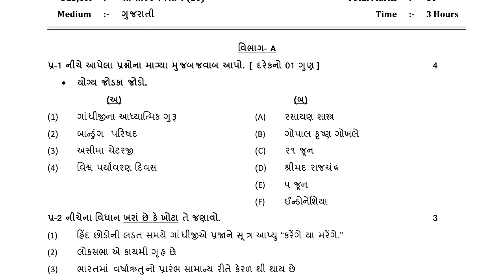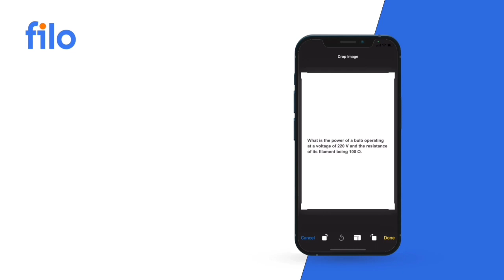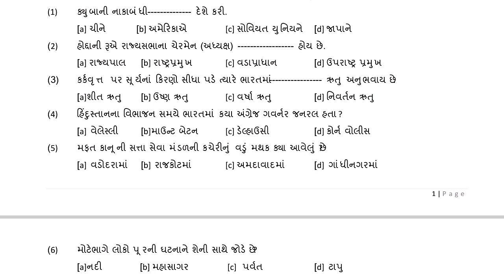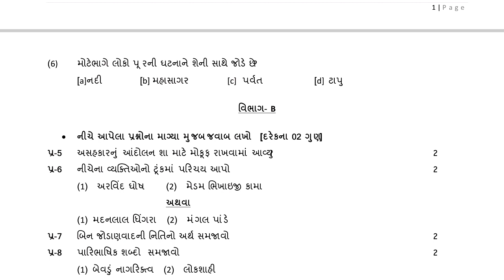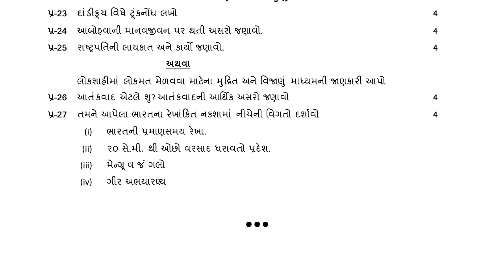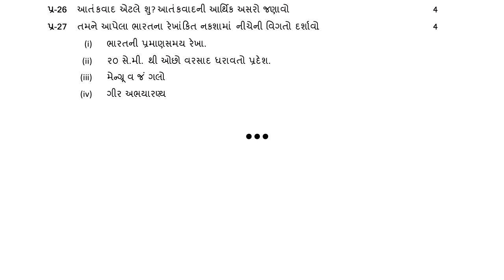kasoti solution july-2021 dhoran10 ss nidan kasoti